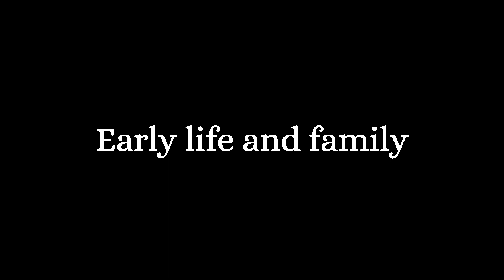Demophon of Athens: Heroic King and Tragic Lover | Greek Mythology Story｜VISMYTH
Demophon, the ancient king of Athens, was a hero and a great warrior who fought……

Greek mythological figures—Demophon of Athens#DemophonofAthens